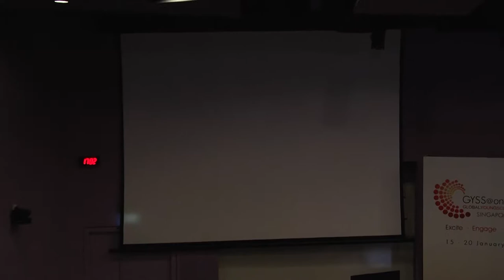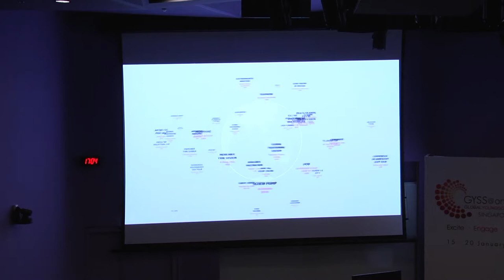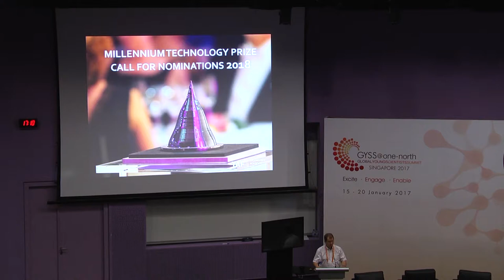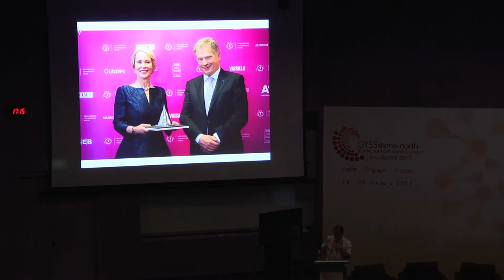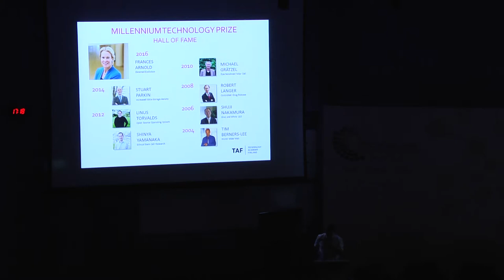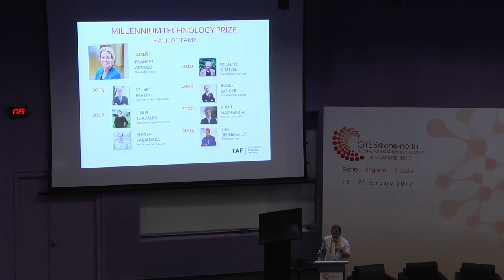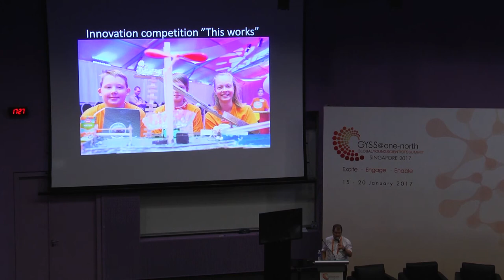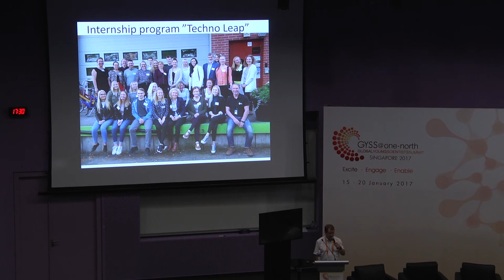Dr Juha Ylä-Jääski at GYSS 2017 - Millennium Technology Prize Lecture